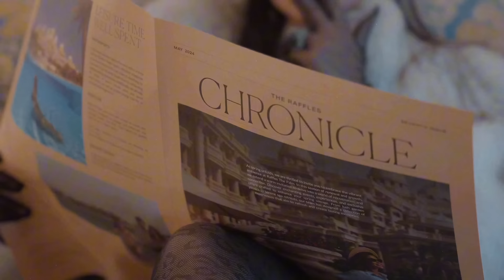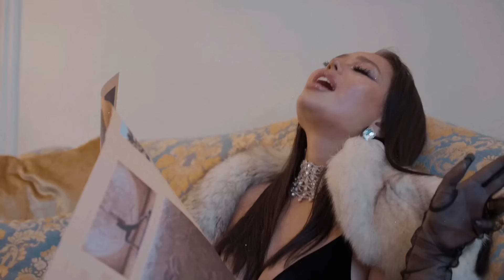Maslova - Safari (Official Music Video )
maslova # safari

Текст песни :
Я колючая как кактус
Не для всех, это факт.
Я выкупаю твой статус
Для меня это так себе идея,
Что ты катишь ко мне — это лаг
Ведь по мне плачут небеса
А по тебе зоопарк

Припев:
Сафари!
Так горяча, но не для тебя
В угаре!
Ты срамишь в директ
Не отвечу, да.
Не парит!
Твой name и как дела
Я сама себе босс
И работаю на себя.

Мое тело
Факел
Может светить или сжечь
Я не ангел…

Ммм, меня не парит
Что ты ждешь от меня!
Какое поведение и какие слова.
Захочу буду петь так
Захочу буду читать на батах
Хэээй никаких сомнений
Да! Да!
Твои слова для меня вода
Хочешь любви я хочу бабла
Давай поиграем, или сюда!

Бла бла, умеешь лишь бла бла
А я хочу бабла,
Бабла бабла бабла!
А если нет, то пока!

Припев:
Сафари!
В угаре!
Не отвечу, да.
Не парит!